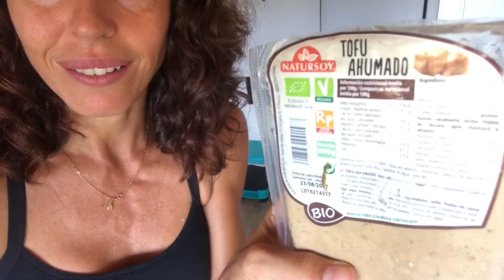Receta, prepara un curry de verduras y tofu en 15 min. Rico, bajo en hidratos y glucosa.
Receta apta para diabéticos y celíacos baja en glucosa, alta en grasa saludable y muy rica.